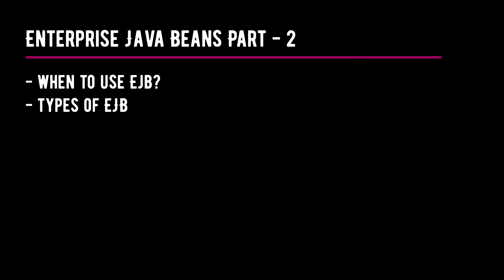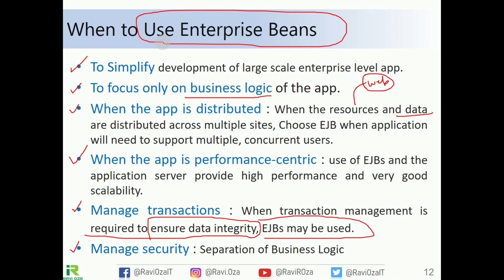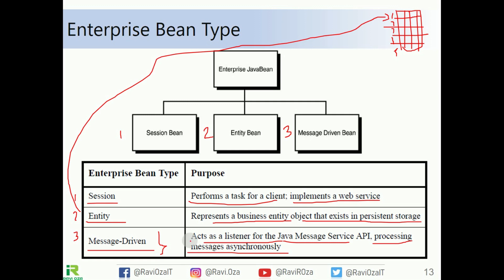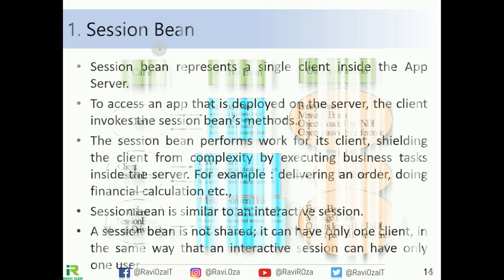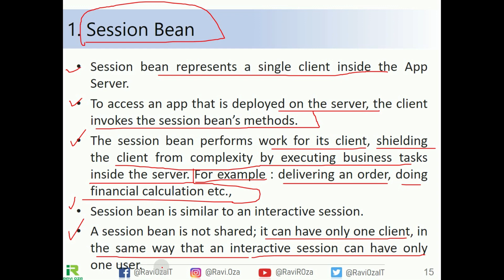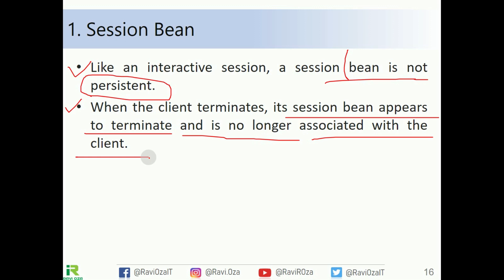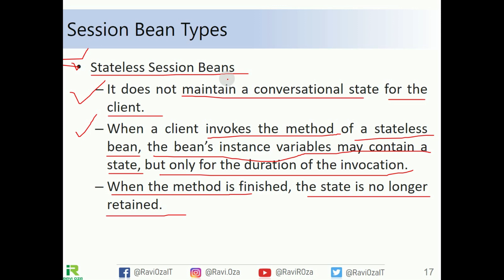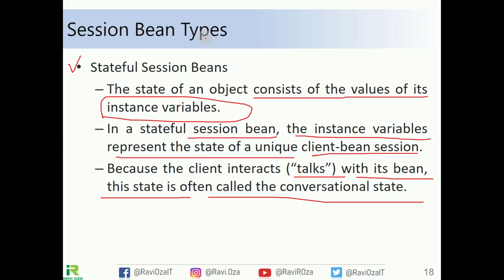EJB Part-2 | Usage of EJB (Gujarati)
When to Use Enterprise Java Beans
➡️ To Simplify development of large scale enterprise level app.
➡️ To focus only on business logic of the app.
➡️ When the app is distributed : When the resources and data are distributed across multiple sites, Choose EJB when application will need to support multiple, concurrent users.
➡️ When the app is performance-centric : use of EJBs and the application server provide high performance and very good scalability.
➡️ Manage transactions : When transaction management is required to ensure data integrity, EJBs may be used.
➡️ Manage security : Separation of Business Logic